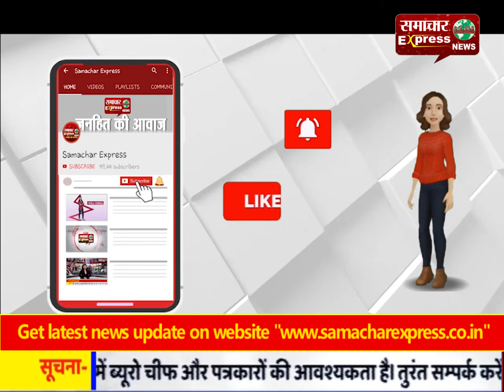110 मंजिल इमारत के बराबर है दुनिया का सबसे ऊंचा कंक्रीट ब्रिज टावर, एक साथ चलेंगी ट्रेनें-कार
110 मंजिल इमारत के बराबर है दुनिया का सबसे ऊंचा कंक्रीट ब्रिज टावर, एक साथ चलेंगी ट्रेनें-कार